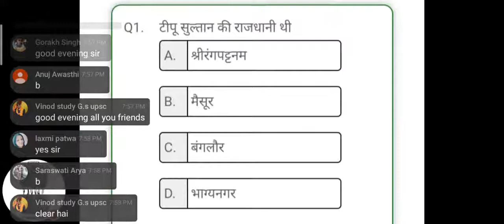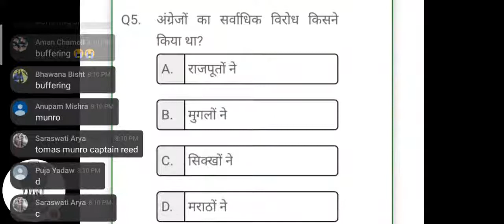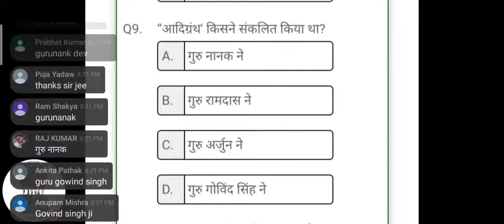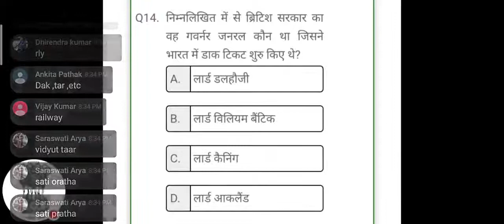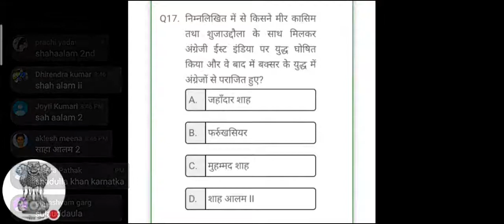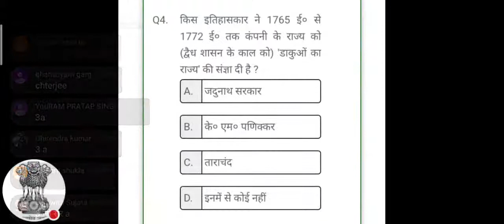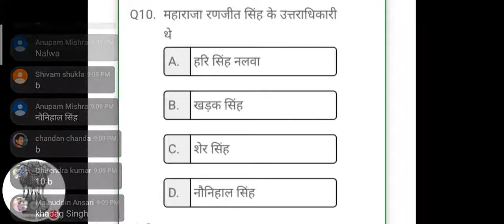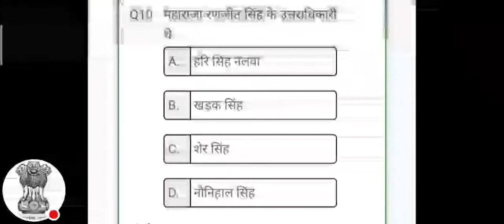UPPSC PRE 2020 || LIVE || आधुनिक भारत का इतिहास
Morden History For UPSC.

Telegram link :- संघर्ष की राह से सफलता तक...

Pdf link :-